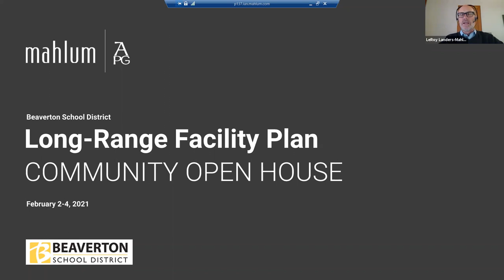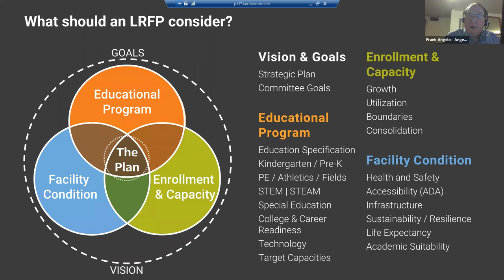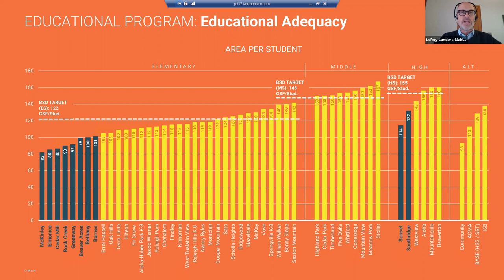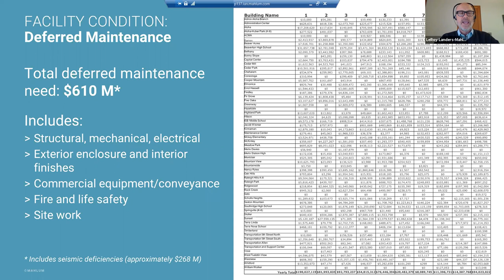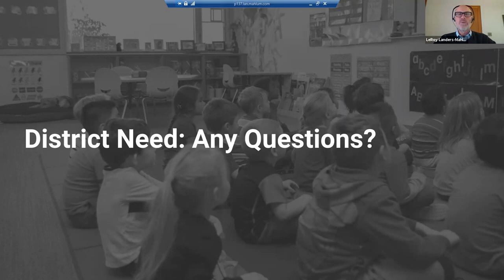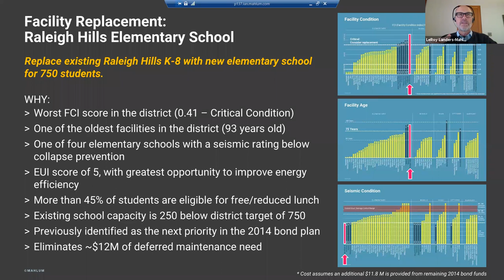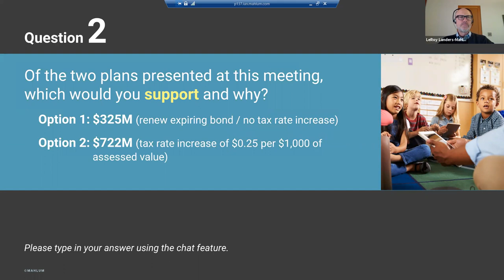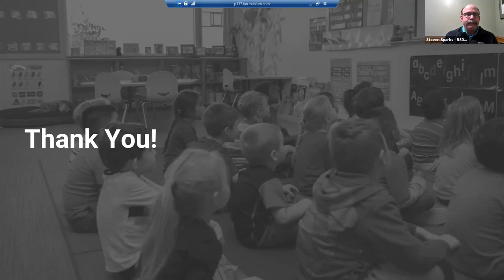Long-Range Facility Plan Virtual Open House #3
This is the third of three virtual Community Open Houses to review facility needs and plan options to address identified needs.